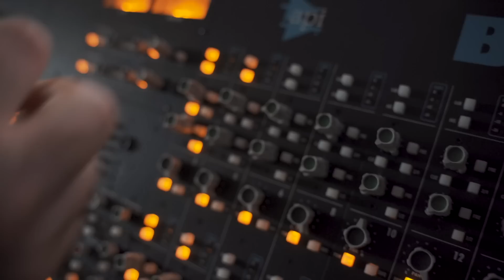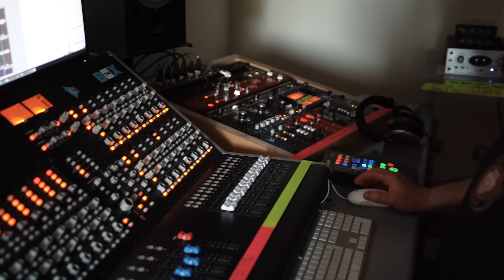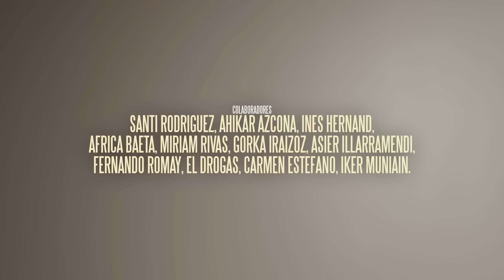MAKING OF Hodeilargi - Somos Muchos Más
"𝗦𝗢𝗠𝗢𝗦 𝗠𝗨𝗖𝗛𝗢𝗦 𝗠𝗔𝗦" nos presenta a Hodei e Ilargi, dos hermanos de Tierra Estella (Navarra),  que sufren Batten CLN6, una enfermedad neurodegenerativa de evolución muy rápida y dura, que actualmente no tiene cura.

Por ello han creado la Asociación y su esperanza está en la investigación y en los avances para frenar los efectos de la enfermedad.

Este 𝗠𝗔𝗞𝗜𝗡𝗚 𝗢𝗙 muestra la historia de la familia, y el proceso de grabación del videoclip, que también puedes ver en nuestro perfil

𝗟𝗮 𝗳𝗮𝗺𝗶𝗹𝗶𝗮: Joana Aramendia, Joseba Bilbao, Hodeil Bilbao, Ilargi Bilbao, Sandra Aramendia, Anne Duque.
𝗗𝗶𝗿𝗲𝗰𝗰𝗶ó𝗻, 𝗰á𝗺𝗮𝗿𝗮 𝘆 𝗲𝗱𝗶𝗰𝗶ó𝗻: Iker Lanz.
𝗠𝗮𝗸𝗶𝗻𝗴 𝗼𝗳 𝘆 𝗙𝗼𝘁𝗼 𝗳𝗶𝗷𝗮: Sandra Lahoz
𝗖𝗼𝗺𝗽𝗼𝘀𝗶𝗰𝗶ó𝗻 𝗺𝘂𝘀𝗶𝗰𝗮𝗹: Miguel Urbiola, Noa Azcona.
𝗣𝗿𝗼𝗱𝘂𝗰𝗰𝗶ó𝗻: Adriana Eransus, Aritz Sardina.
𝗣𝗿𝗼𝗱𝘂𝗰𝘁𝗼𝗿𝗮: @ikimovie
𝗖𝗼𝗹𝗮𝗯𝗼𝗿𝗮𝗱𝗼𝗿𝗲𝘀: Santi Rodriguez, Ahikar Azcona, África Baeta, Fernando Romay, Inés Hernanz, Gorka Iraizoz, El Drogas, Iker Muniaín, Miriam Rivas, Asier Illarramendi, los Bomberos de Bilbao y muchos más, que ayudan a la difusión de nuestro caso.

Gracias a AJE Navarra y LaBajera por haber hecho posible este contenido, a Cinfa por su apoyo y por tener un motor tan importante como es la vida, y al Ayuntamiento de Estella, a Caja Rural de Navarra y al Planetario de Pamplona por su colaboración.

Esperamos que os guste, y como siempre, "hasta el infinito y más allá".

¡Eskerrik asko!